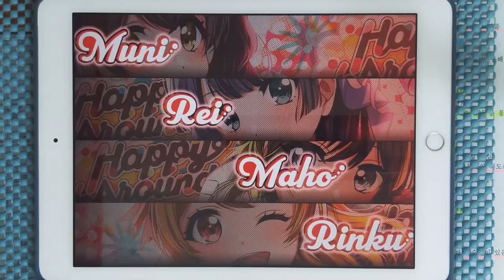【D4DJ Groovy Mix】R.P.G.~Rockin' Playing Game (EXPERT 14) PFC [Hand Cam]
* 동영상 정보 *
- 게임 : D4DJ Groovy Mix(グルミク)
- 악곡 : R.P.G.~Rockin' Playing Game
- 아티스트 : SuG (Cover by Happy Around!)
- 카테고리 : 커버
- 작사 : 武瑠 (타케루)
- 작곡 : yuji
- 편곡 : 神田ジョン (칸다 존), XELIK
- 채보 제작자 : hi-low

* 라이브 설정 *
- 레인 설정
- 노트 설정
속도 : 9.2 크기 : 150%
- 판정 설정